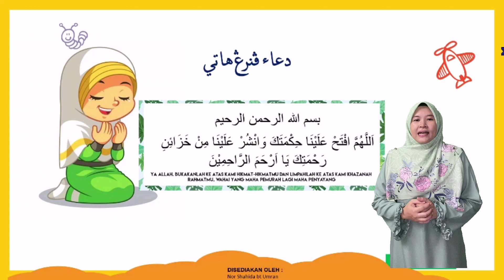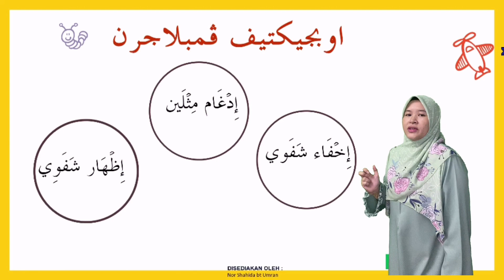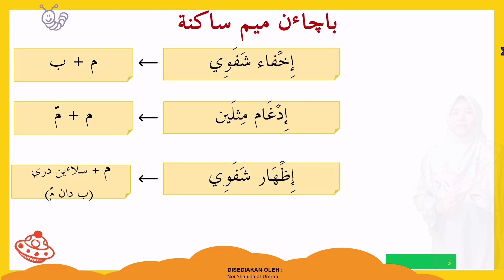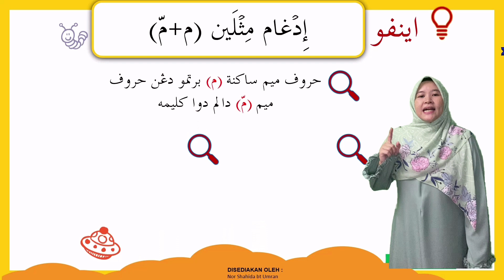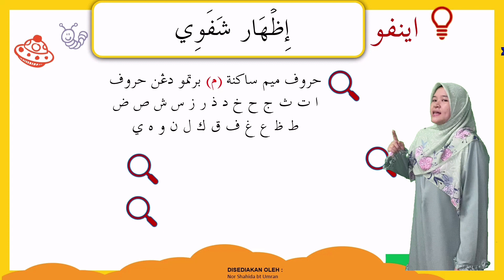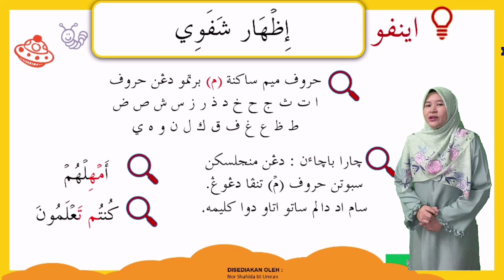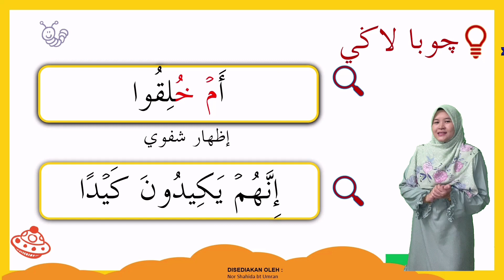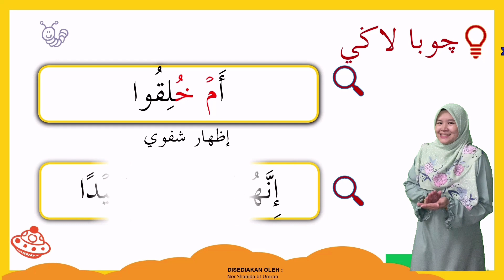PENDIDIKAN ISLAM TAHUN 4 | MIM SAKINAH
Semakan KSSR
Bidang : Al-Quran
Tajuk : Bacaan Mim Sakinah